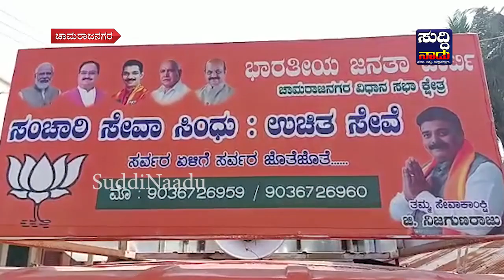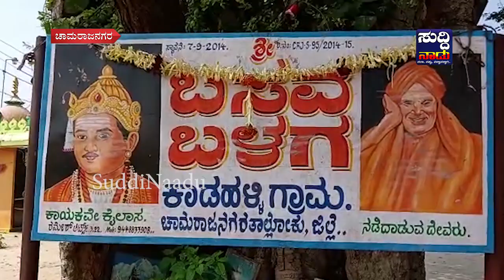G. Nijagunaraju : ಸಮಾಜಸೇವೆ ಮಾಡಲು ಅಧಿಕಾರವೇ ಬೇಕಾಗಿಲ್ಲ ಜನಪರ ಕಾಳಜಿ ಮತ್ತು ಧ್ಯೇಯ ಒಂದಿದ್ದರೆ ಸಾಕು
ಚಾಮರಾಜನಗರ
ಸಮಾಜಸೇವೆ ಮಾಡಲು ಅಧಿಕಾರವೇ ಬೇಕಾಗಿಲ್ಲ ಜನಪರ ಕಾಳಜಿ ಮತ್ತು ಧ್ಯೇಯ ಒಂದಿದ್ದರೆ ಸಾಕು ಎಂಬುವುದಕ್ಕೆ ಗಡಿ ಜಿಲ್ಲಾ ಕೇಂದ್ರದ ಜನಸೇವಕ, ಚಾಮರಾಜನಗರ ವಿಧಾನಸಭಾ ಕ್ಷೇತ್ರವನ್ನು ಮಾದರಿ ಕ್ಷೇತ್ರವನ್ನಾಗಿ ಮಾಡಬೇಕೆಂಬ ಕನಸನ್ನು ಹೊತ್ತ ಕನಸುಗಾರ ಜಿ.ನಿಜಗುಣರಾಜು ಅವರು ಅನೇಕ ಸಮಾಜಮುಖಿ ಕಾರ್ಯಗಳನ್ನು ಮಾಡುತ್ತಿರುವುದೇ ಸಾಕ್ಷಿಯಾಗಿದೆ